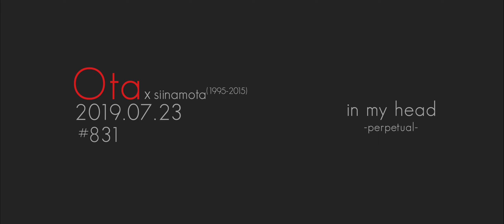【おた❤️⚠️ぽわぽわ周年2019】椎名もた (1995-2015) // インマイヘッド -breezy-「ピアノアレンジ」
one two three, and three two one.
I count backwards as a reminder of a time I cannot return to;
Could I ever recreate those moments again? I wonder.

I put out the cigarette I've been smoking.
I've moved on from those days, or so I thought.

I'm getting dizzy from these spinning thoughts;
Beats of one and two and three and--
This drunken waltz is my latest masterpiece.
I love it, I love you; or so I thought.

I've fallen over.

　　　　　siinamota (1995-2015) // in my head (clouded, breezy, memorial piano cover)

･｡･ﾟ･｡✪ ✪･ﾟ･｡･ﾟ